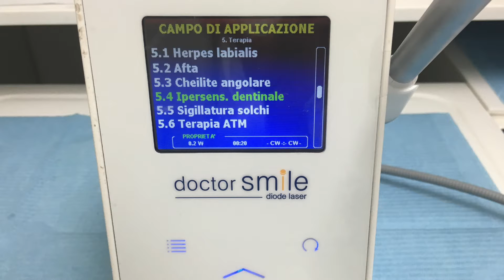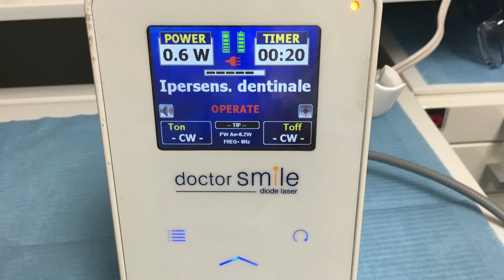desensibilizzazione dentinale con laser a diodo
caso di desensibilizzazione dentinale con laser a diodo